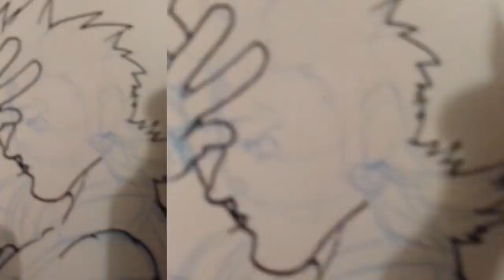PPDRAWS - MagicMeat Hiro